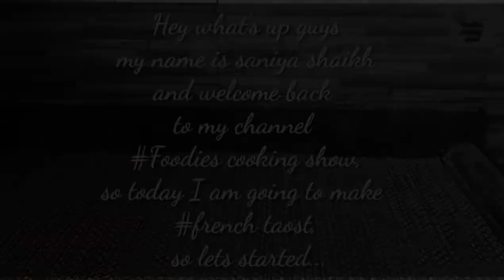NO cheese NO oven Mini PIZZA recipe with Homemade pizza base…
welcome to my YouTube channel FOODIES COOKING SHOW so today i am going to make something new at home 🤘 its tooo easy and yummy recipe 😉.. If u like this video so give me a thumbs up and don't forget to subscribe my channel. This is my mint Crusher recipe easy, tasty and feeling fresh recipe..🤟😉 This is my mini pizza recipe its my favorite 😍😋 bcs its too yum and i make it without oven without cheese.. so hope u like my all videos 😊 keep watching my videos and be safe be happy..